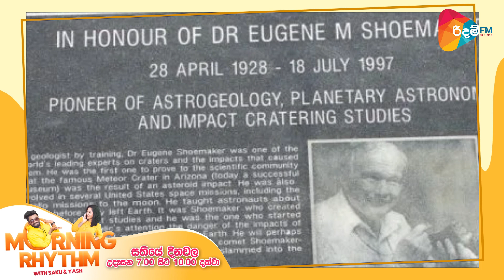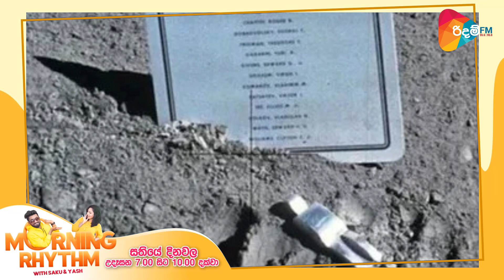MORNING RHYTHM | 2024 08 02 | අදටත් හඳේ නිඳන් ඉන්න මනුස්සයා | RHYTHM FM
Rhythm FM - ලංකාවේ රිදම් එක - The Rhythm of Sri Lanka.  95.6 | 95.8
Rhythm FM is the top choice for Sri Lankans who are young at heart looking for cool vibes and great music. It’s not just any radio station—it’s your go-to spot for the hottest hits and “upbeat”, sing along, sinhala music with Popular Hits & Remixes. Tune in and jam out with us all day long at 95.6 FM and 95.8 FM. Whether you’re chilling or on the go, our DJs keep it lively with awesome tunes and just the right amount of chat to keep things fresh.

Stay young, stay fun, stay with Rhythm FM!
® Property of the 1st Private Radio Network in Sri Lanka - TNL Radio Network - since 1993